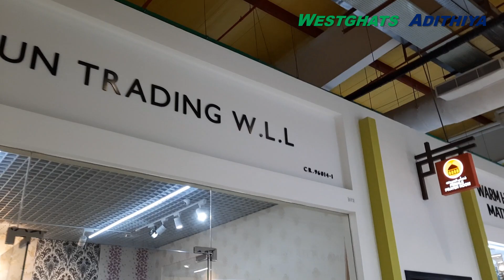Dragon City (Chinese Mall) | Bahrain 🇧🇭| Episode -7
Bahrain Travel Vlog| Places to see in Bahrain| Bahrain Tourist Places